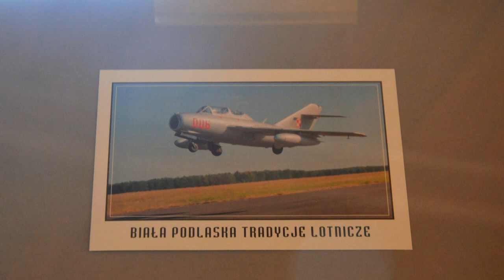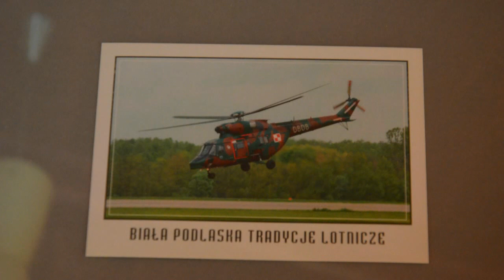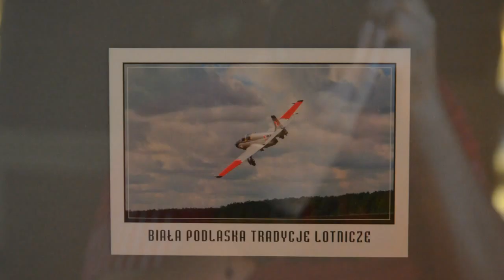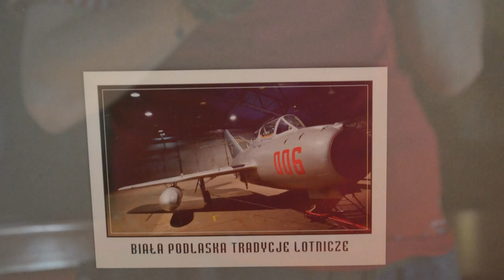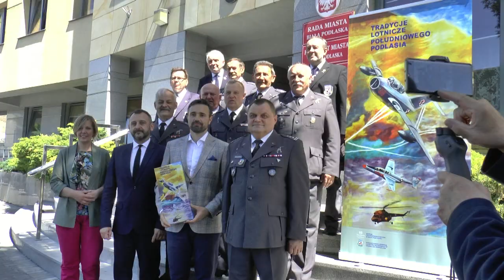Umowa o współpracy pomiędzy Muzeum a Stowarzyszeniem SLW RP Oddział Biała Podlaska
10 czerwca w Urzędzie Miasta w Białej Podlaskiej podpisano umowę o współpracy, w ramach popularyzacji dorobku historycznego i kulturalnego polskiego lotnictwa wojskowego, pomiędzy Muzeum Południowego Podlasia a Stowarzyszeniem Seniorów Lotnictwa Wojskowego Rzeczypospolitej Polskiej Oddział Biała Podlaska.